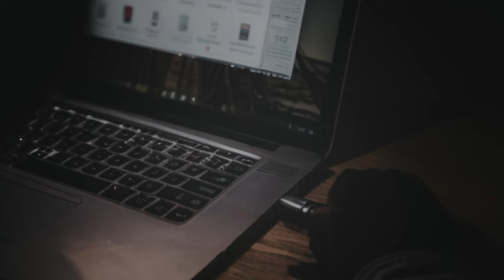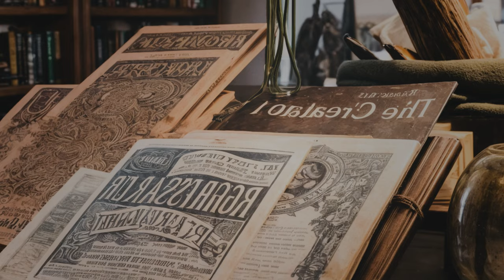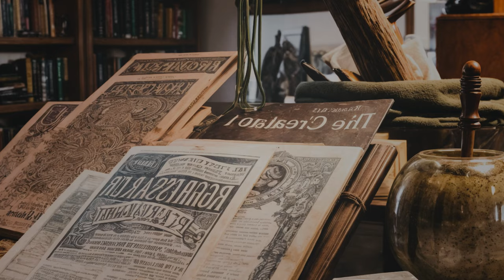3 True Disturbing Vacation Horror Stories | Real Stories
In this video, we narrate 3 TRUE Disturbing Vacation Horror Stories that will leave you on the edge of your seat. Experience the terror of Scary Real Vacation Stories and the dread of True Horror Stories as we bring to life the most Chilling Scares and Creepy True Stories.

Why Watch Our Stories?

- Authentic and gripping narratives
- A unique blend of True Horror Stories and Scary Story Narration
- A perfect mix of suspense and mystery

Timestamps:

- Story 1: [A Haunting Memory] 00:00

- Story 2: [Mysterious Alexa] 07:57

- Story 3: [The Misunderstood Man] 16:06